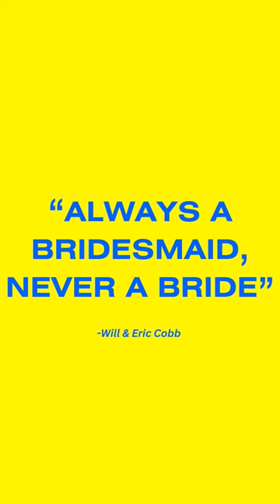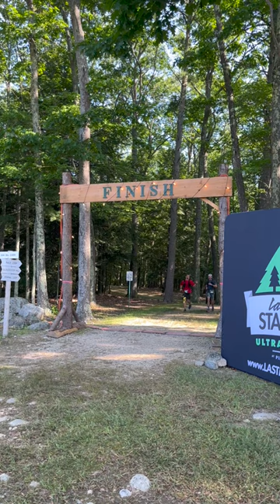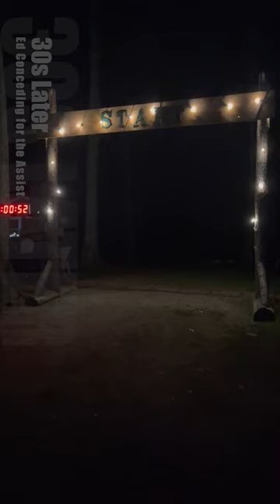Last Man Standing Ultra 2023- Ryan Metivier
My 6 year journey...a dream realized as The Last Man Standing 2023.